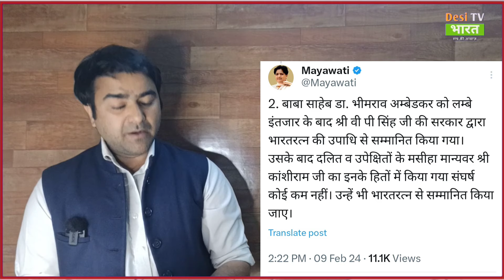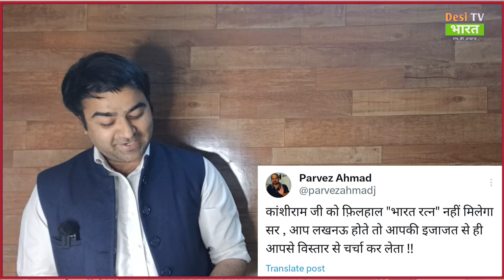अभी-अभी आई बहुत बड़ी खबर! मायावती ने मोदी को आखिरी दी चेतावनी! सियासत में भूचाल Mayawati on Modi